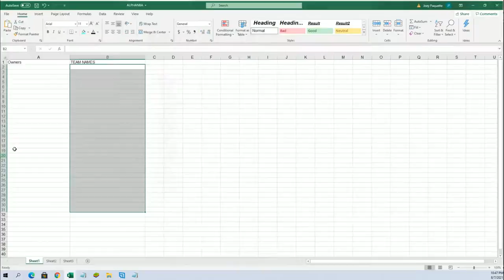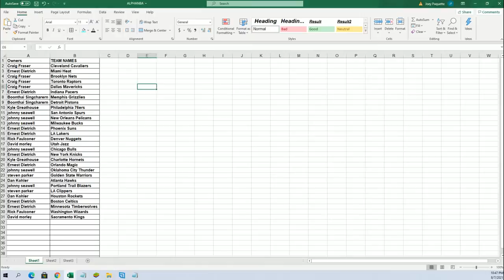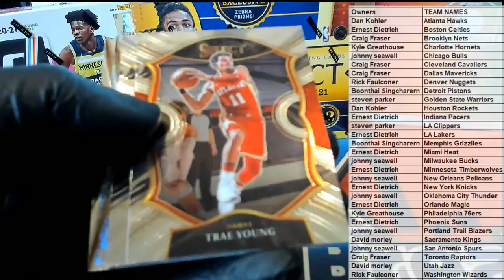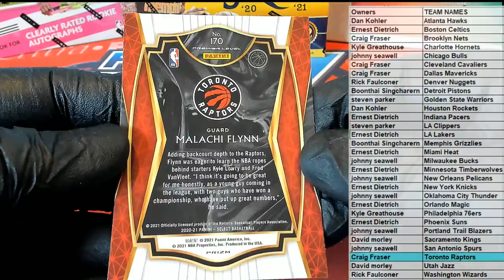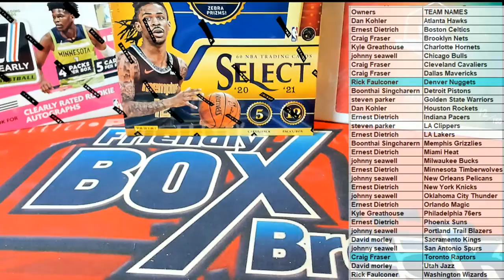202021 Panini Select Basketball Hobby ID 21SELECTBSK124